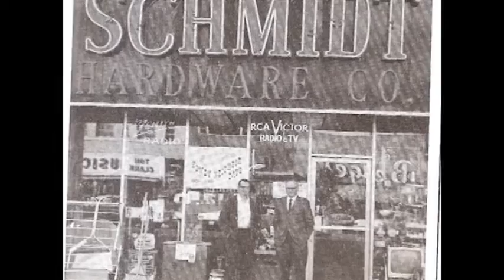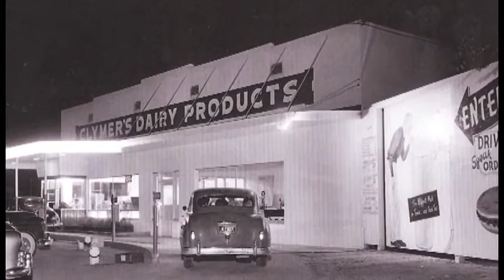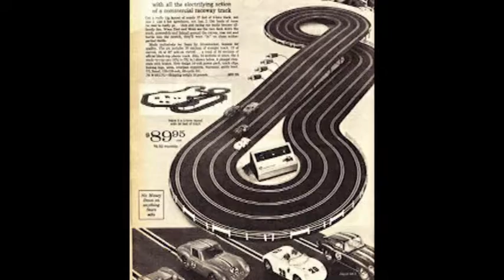1965-Memories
Class of 1965 Grand Junction High School